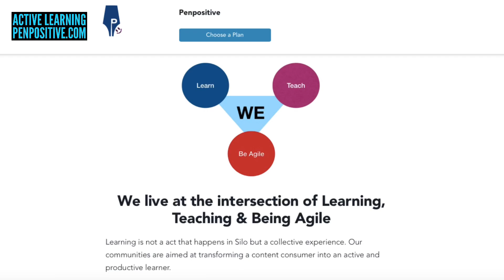37/365 | കുട്ടികൾ പ്രോഗ്രാമിങ്ങ് പഠിക്കണോ? | വിദ്യാഭ്യാസവും പഠനവും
കുട്ടികളെ പ്രോഗ്രാമിങ്ങ് പഠിപ്പിക്കണോ എന്നതാണ് പല രക്ഷിതാക്കളുടെയും ഇന്നത്തെ നീറുന്ന ചോദ്യം...? വേണോ...?

ന്നാപ്പിന്നെങ്ങന്യാക്കാം!
പഹയൻ